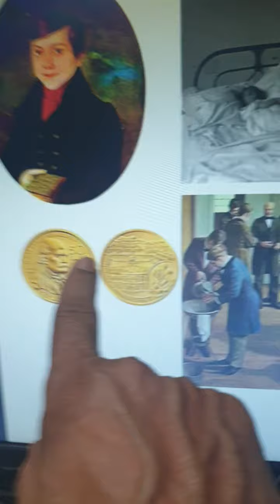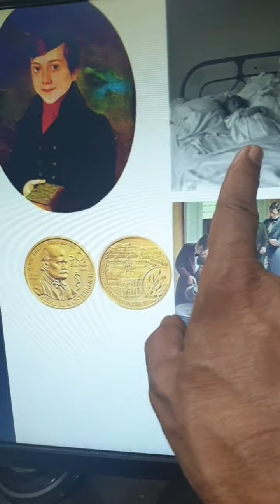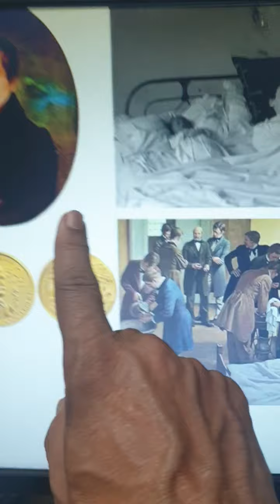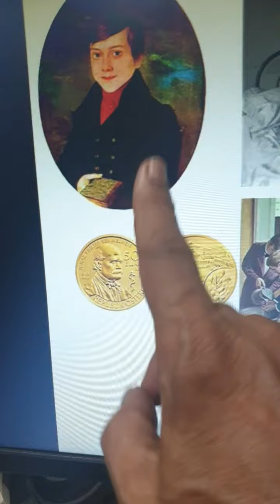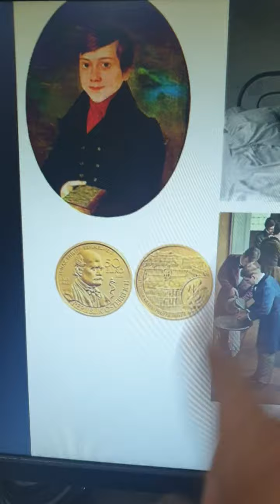इस कहानी को सुनें और खुश रहें। बच्चों के डॉ. हेमंत जोशी (विरार)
इस कहानी को सुनें और खुश रहें। बच्चों के डॉ. अर्चना हेमंत जोशी (विरार)